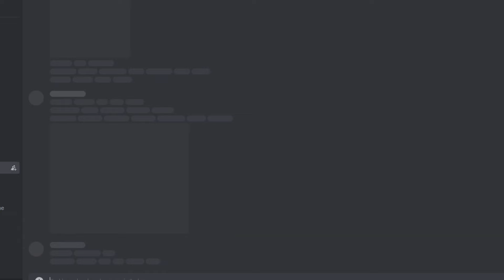[MTA:SA] REDDAWN ROLEPLAY | ARKADAŞIMIZIN EŞİ DOĞURUYOR ! KUTLAMAYA GİTTİK !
Merhaba arkadaşlar.Ben Burak (TigeR) , bugün mta reddawn roleplay rol videosu adlı konulu video ile beraberiz.
Gayet güzel ve komik bir video oldu.Ben videoyu yaparken eğlendim.
Umarım sizde eğlenmişsinizdir.Çerezinizi alın arkanıza yaslanıp izleyin.
Video ile alakalı tüm eleştirilere açığım , yorumlarda bunları belirtebilirsiniz.

NOT: Videoda bulunan tüm kişiler ve cisimler oyun içi ve hayalidir.

Oyunlarda Kullandığım İsimler : TigeR , Diyar Ceylan , Andrey Ranger , Burak Ceylan

Şahsi Discord İsimim: burqican

KURUCUNUN DCSİ: denizloki

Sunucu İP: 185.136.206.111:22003